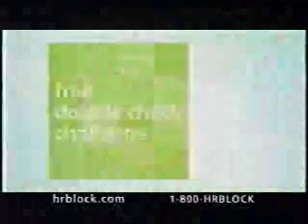KCYU-LP/Fox commercials, 2/16/2003 part 1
Aired during the Daytona 500, which was rain-shortened.

- Craftsman/Sears (partial - with A.J. Foyt)
- 54321 promo/Fox Sports Net
- The Simpsons promo
- The Michael Jackson Interview promo
- NASCAR
- Budweiser
- Pizza Hut (Stuffed Crust Gold)
- Pontiac (Living in America)
- The Simpsons promo (again)
- NASCAR.com (Fantasy Racing)
- Dodge SRT (Richard Petty)
- Visa Check Card (Charlie & Martin Sheen)
- H&R Block
- Enterprise Rent-A-Car (Dale Earnhardt Jr.)
- Coca-Cola (Girl from Ipanema)
- Stacker 2
- Pennzoil
- Toyota Tundra
- Budweiser (Dale Jr's CD Player)
- McDonald's
- Lowe's
- H&R Block (again)
- Movie: Shanghai Knights
- Ford
- The Simpsons promo (yet again)